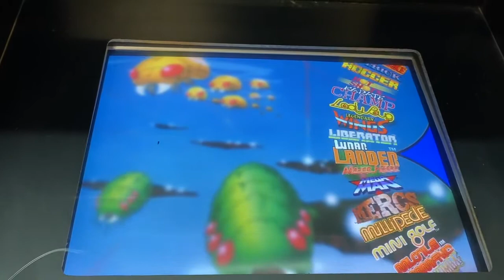Ultracade Ultimate Arcade Game, Home Edition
Online Auction ends November 17- Austin, TX.